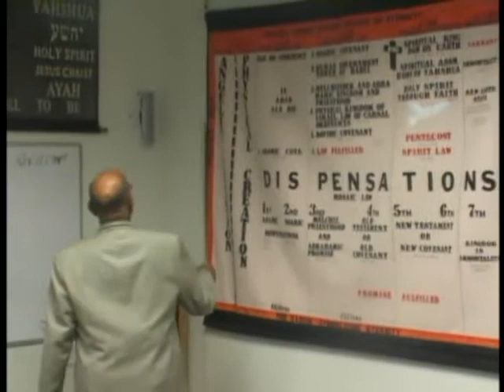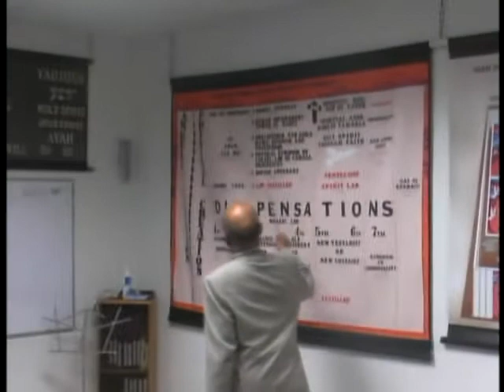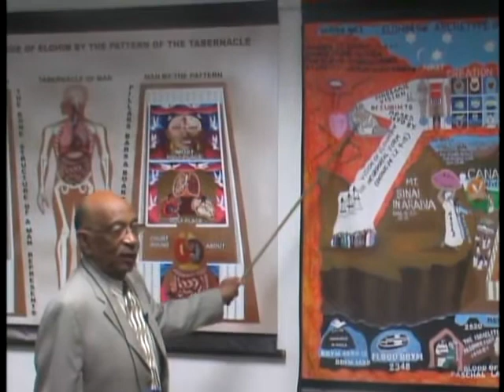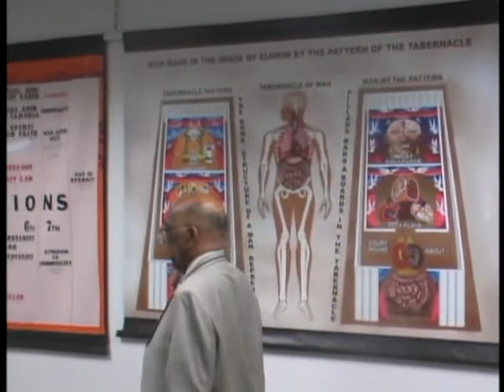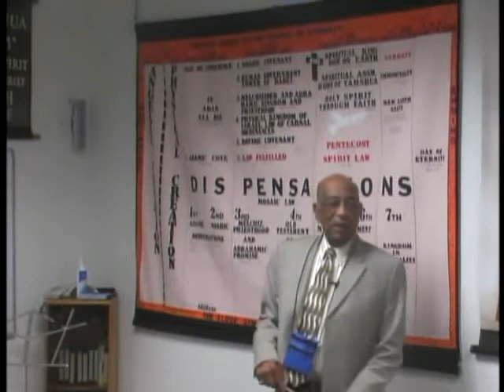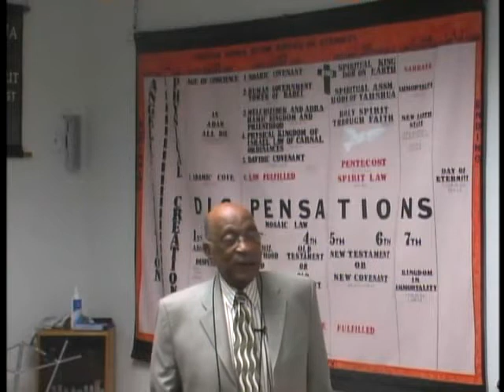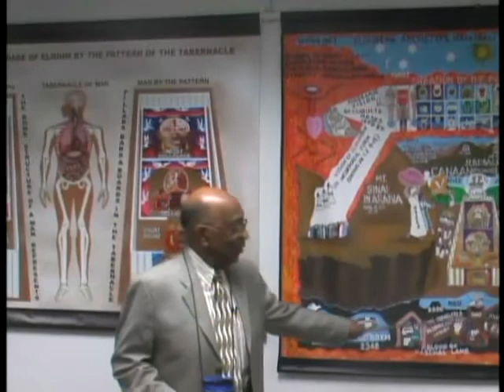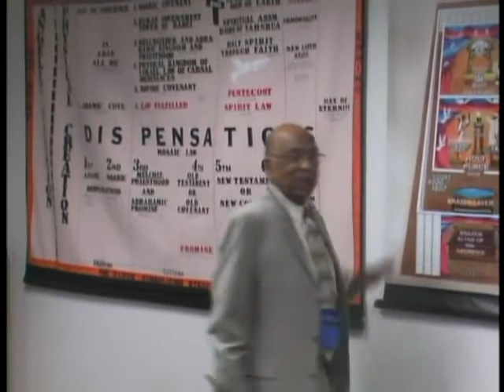Louis Watson 61512